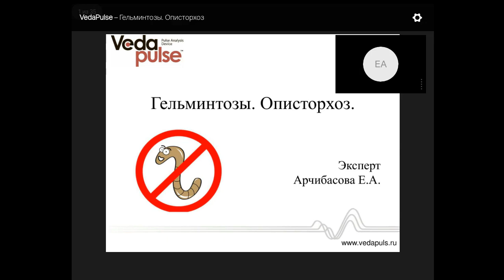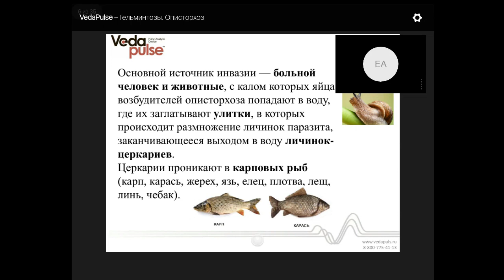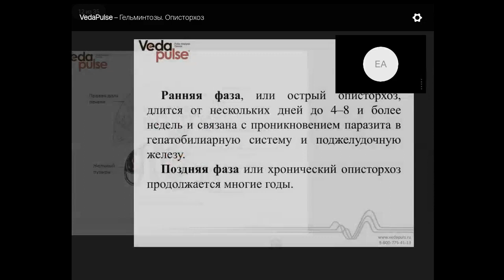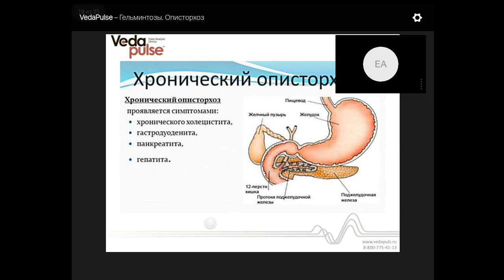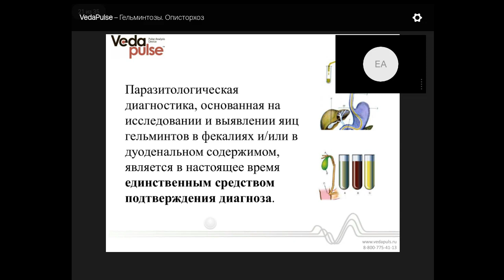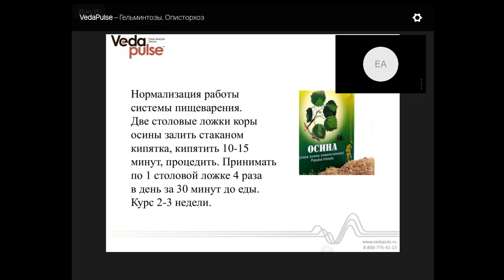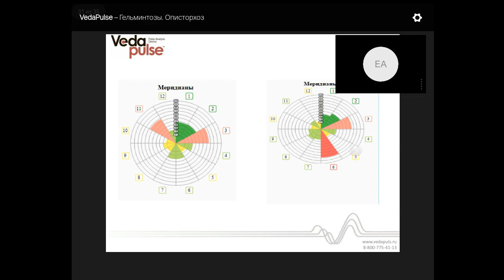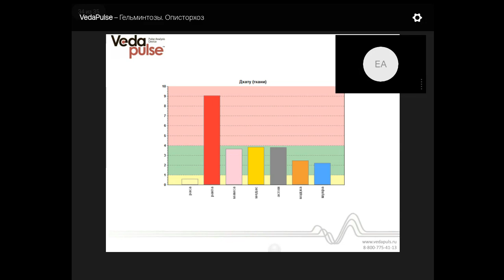Гельминтозы. Описторхоз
В программе вебинара:
 - Аюрведические подходы профилактики и лечения описторхоза;
 - Индексы АПК "ВедаПульс" при гельминтозах.

На вебинаре мы поговорим о том, что такое гельминтозы, и о причинах  развития описторхоза. Вы узнаете о клинических проявлениях описторхоза и его последствиях.